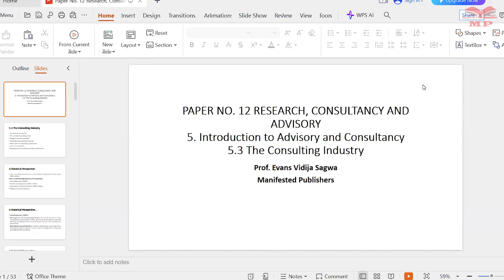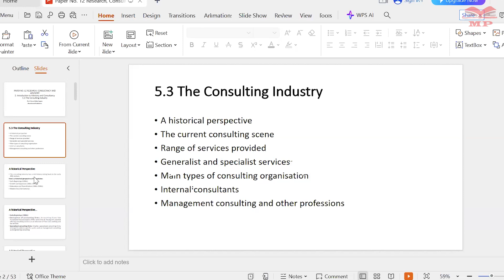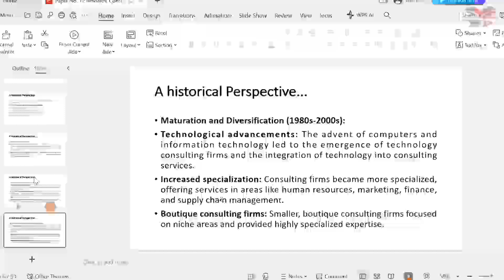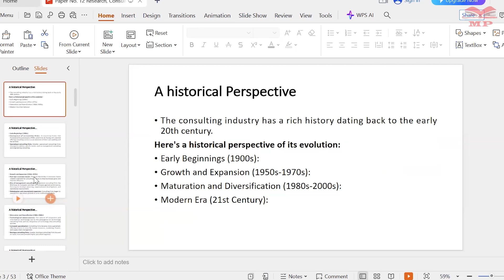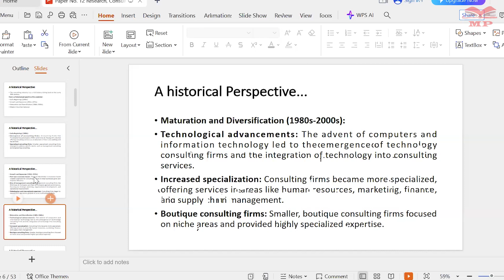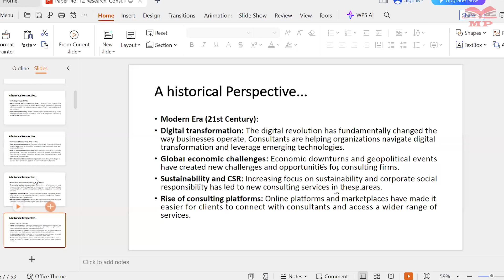A Historical Perspective